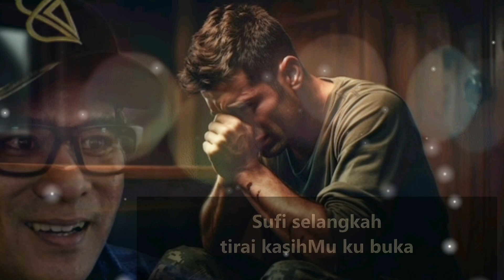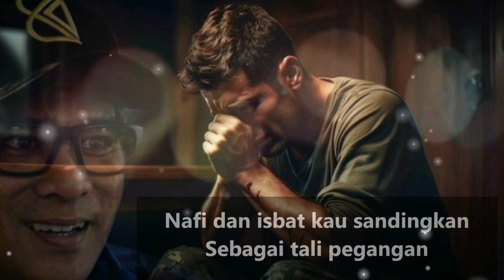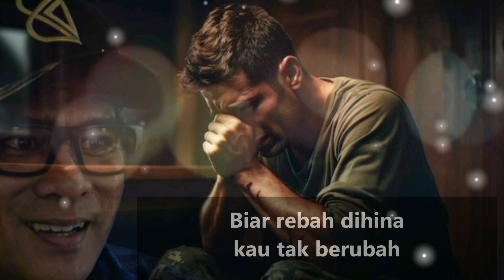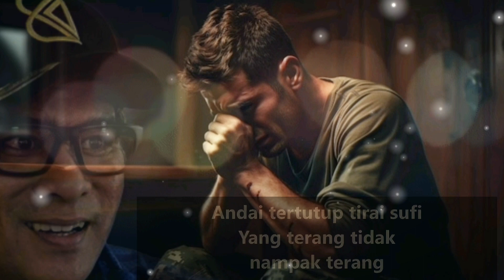Sufi - Damasutra (lirik)